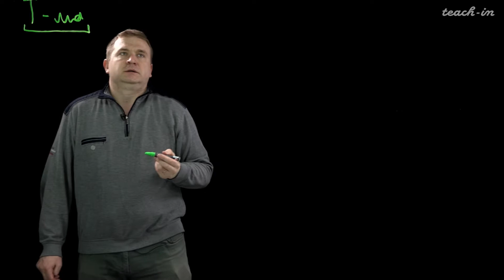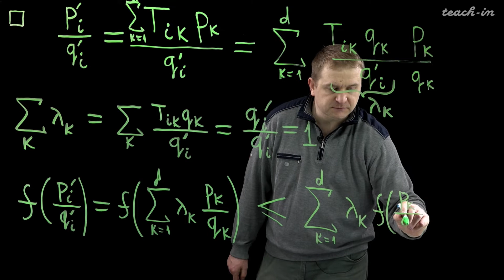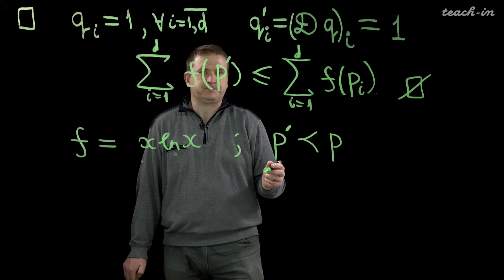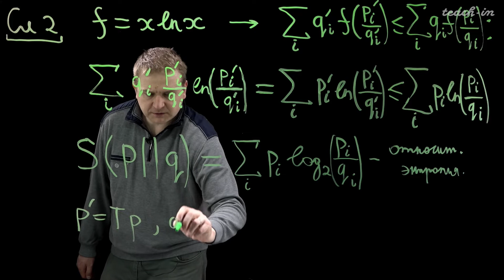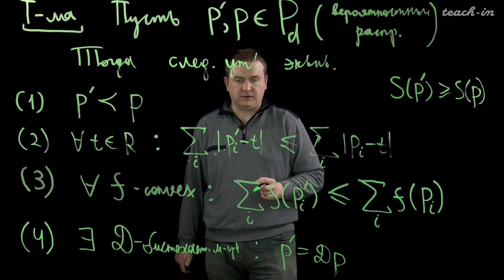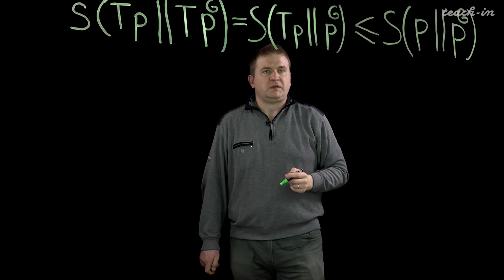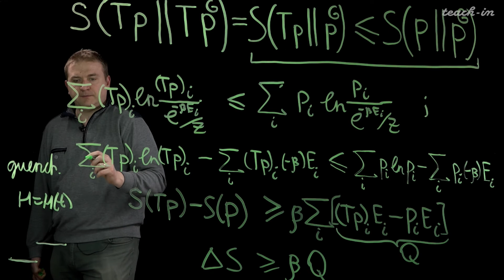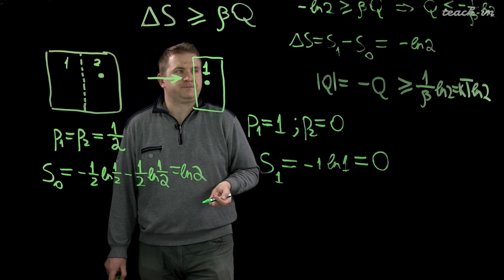Антипин К.В. - Введение в квантовую теорию информации - 11. Обобщенный принцип Ландауэра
0:00:19 Теорема 1
0:17:45 Первое следствие из теоремы. Энтропия Шеннона
0:29:44 Второе  следствие из теоремы. Монотонность относительной энтропии
0:37:27 Теорема 2
0:46:48 Аналог второго начала термодинамики